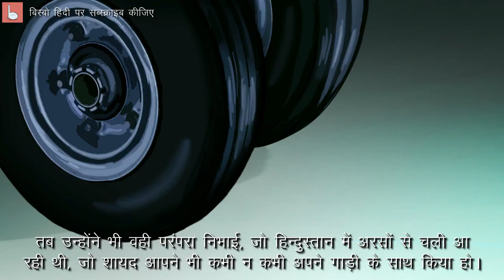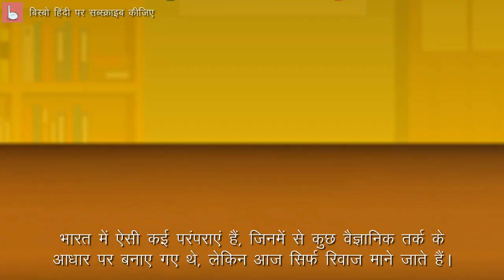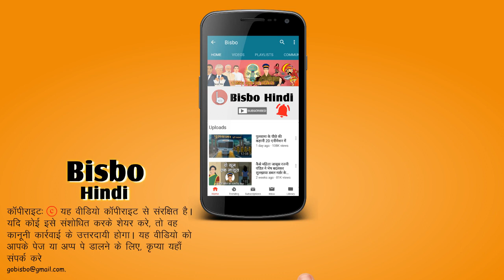नींबू-मिर्ची लटकाने का वैज्ञानिक कारण क्या आपको पता है?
कई प्राचीन भारतीय परंपराएं, जिन्हें अकसर आज-कल धर्म माना जाता है, उनके पीछे एक मज़बूत तर्क है। लिंबु / नींबू-मिर्ची का मामला लें, पारंपरिक रूप से पूरे भारत में वाहनों में लटकाया जाता है; क्या ये किसी प्रकार का 'कालाजादू' को तोड़ता है या इसके पीछे कुछ वैज्ञानिक कारण है, जो लोग भूल चुके हैं? आइए, बिस्बो से भारत के प्राचीन रहस्यों का राज़ सुने।